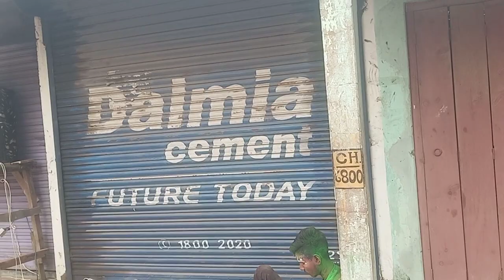March 8, 2023